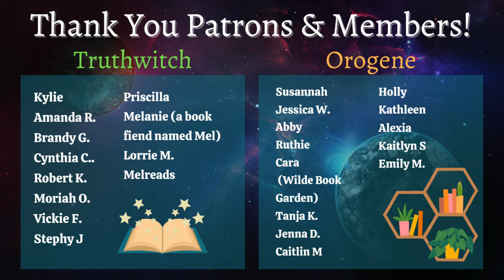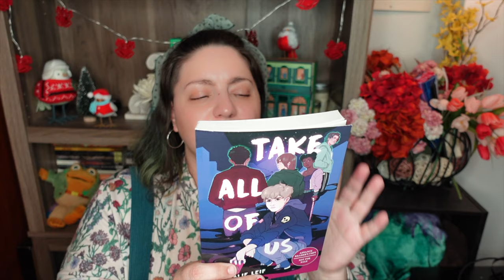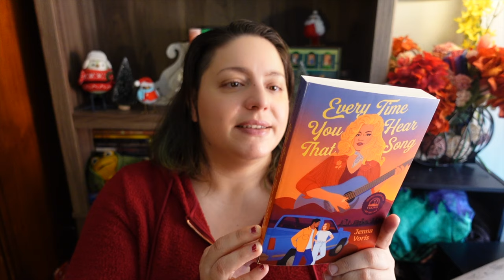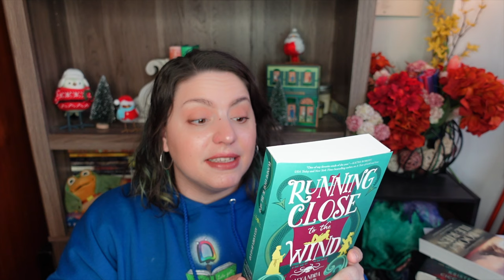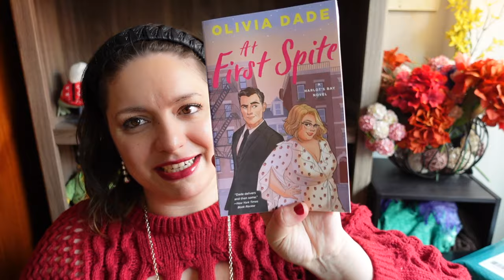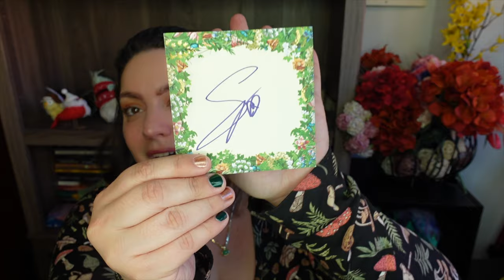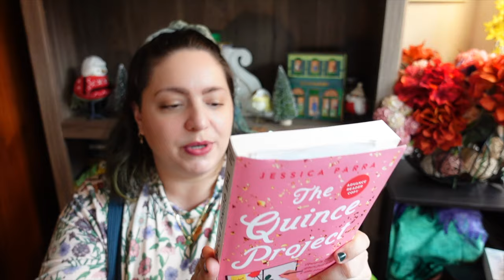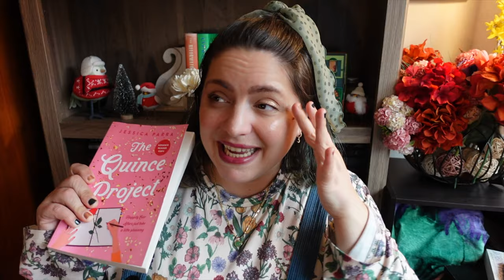SO MANY PACKAGES! February Book Haul / Unboxing & Read What You Own Progress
I got so many packages from publishers this month! I don't know why but February was an unusually hight number of books. I also discuss progress on the read what you own / TBR takedown challenge. But I've got to say, things did not go well on that front this month! I hope you enjoy this unboxing and book haul.

BOOKS
Come & Get It by Kiley Reid
It Waits in the Forest by Sarah Dass
The Luminous Life of Lucy Landry by Anna Rose Johnson
Table Titans Club Vol. 1 by Scott Kurtz
One Big Open Sky by Lesa Cline-Ransome
Take All of Us by Natalie Leif
Fathomfolk by Eliza Chan
Night’s Edge by Liz Kerin
First Light by Liz Kerin
Every Time You Hear That Song by Jenna Voris
Heartless Hunter by Kristen Ciccarelli
Divine Rivals by Rebecca Ross
The Book of Ile-Rien by Martha Wells
Running Close to the Wind by Alexandra Rowland
The Butcher of the Forest by Premee Mohammed
Yona of the Dawn by Mizuho Kusanagi
Foul Days by Genoveva Dimova
That Time I Got Drunk and Saved a Demon by Kimberly Lemming
At First Spite by Olivia Dade
Monstrilio by Gerardo Samano Cordova
Remedial Magic by Melissa Marr
The Spellshop by Sarah Beth Durst
Vision in White by Nora Roberts
The Honey Witch by Sydney J Shields
Dragon Keeper by Robin Hobb
A Little Kissing Between Friends by Chencia C. Higgins
The 7-10 Split by Karmen Lee
The Quince Project by Jessica Parra